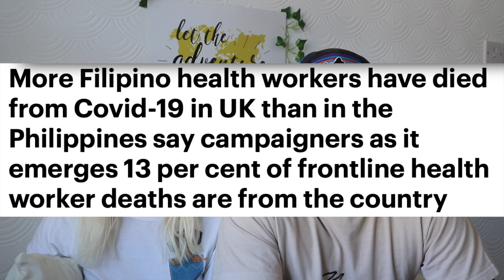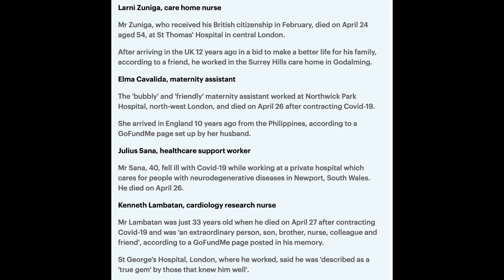Foreigners SHOCKED to Find More Filipino Nurses LIVES LOST in UK Than PHILIPPINES!